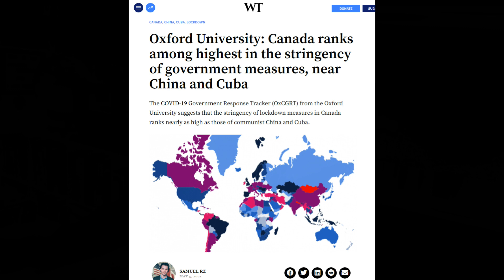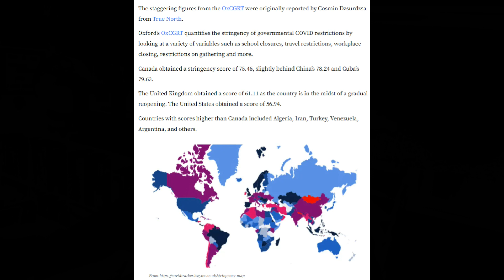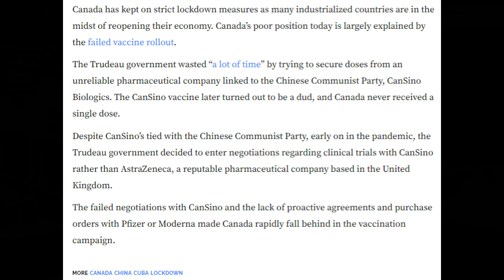Canada joins China and Cuba in lockdown stringency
Link to article below